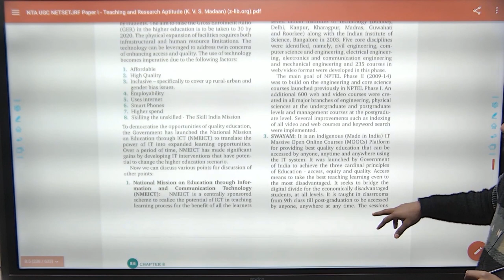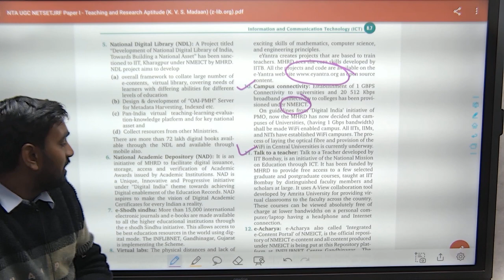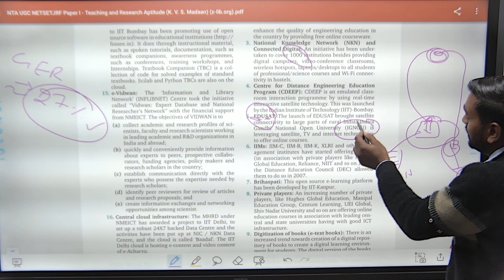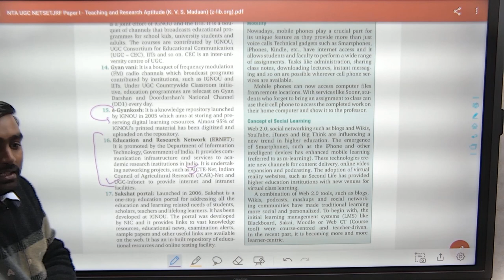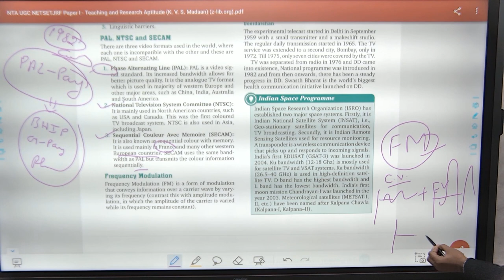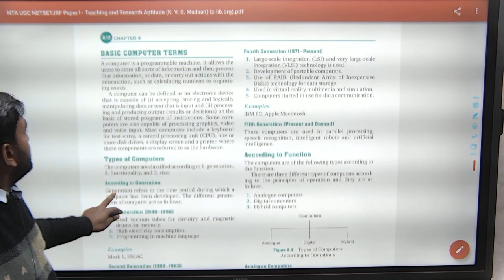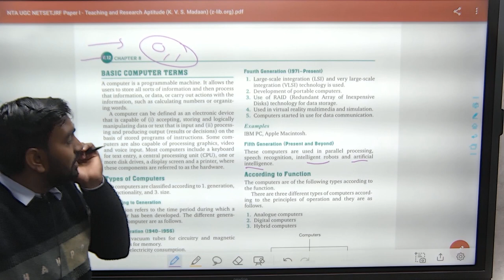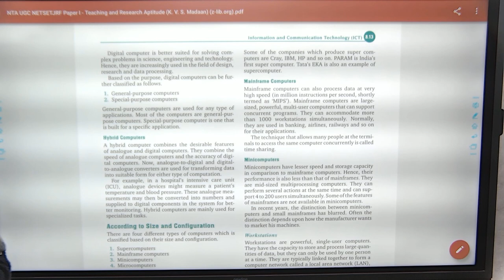ICT-2 II Class-2 II